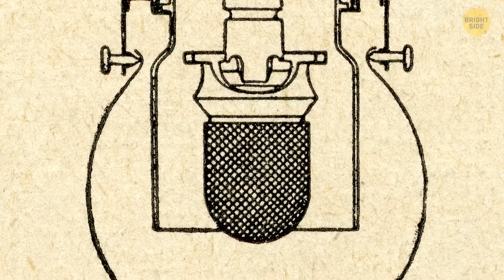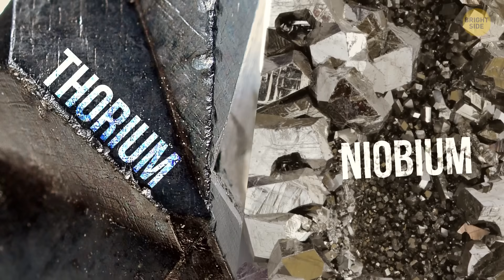Finland Just Found Something That Could Change the World Forever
Get ready for a story straight out of a sci-fi movie! Scientists in Finland have just uncovered something so extraordinary, it could literally change how we think about energy, nature, and our planet’s future. From hidden natural resources to cutting-edge discoveries deep underground — this isn’t your average science headline. You’ll want to see what they found… and why every major lab in the world is suddenly paying attention.

Animation is created by Bright Side.